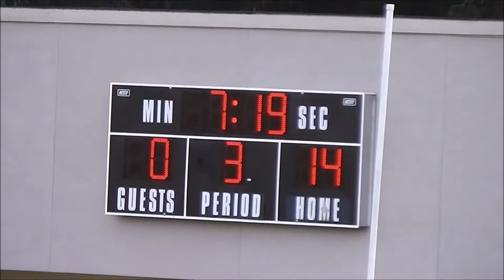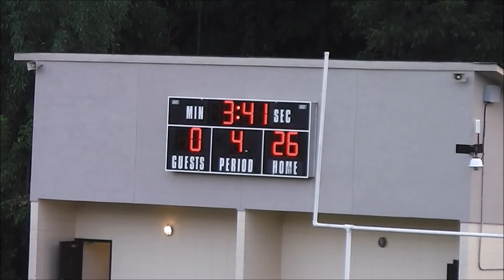2015 Anderson Cavaliers vs St Joes JV